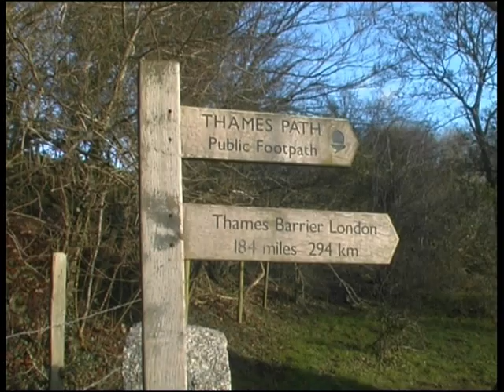THAMES HEAD IN SUMMER AND WINTER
A visual diary of two visits made to the source of the River Thames by Nick Brazil and Peter Woolhouse in summer and winter. It shows how the area is transformed after heavy winter rain. Whilst Trewesbury Mead near Kemble in Gloucestershire is the "official" birthplace of the Thames, others claim this honour should go to Seven Springs lying some miles to the north which feeds one of the main tributaries of the Thames - The River Churn. Whatever the truth, both locations have a true magic about them as does the great River itself.  It is no wonder that the Celts and Romans dedicated deities to the Thames and its wonderful springs.